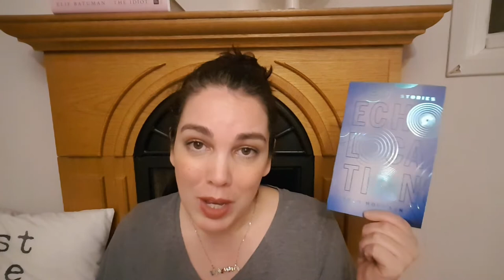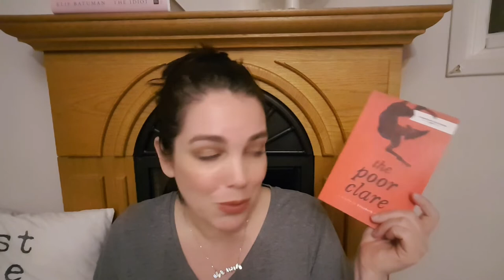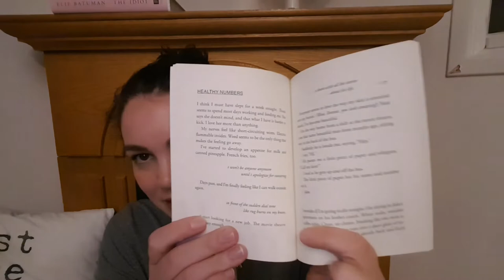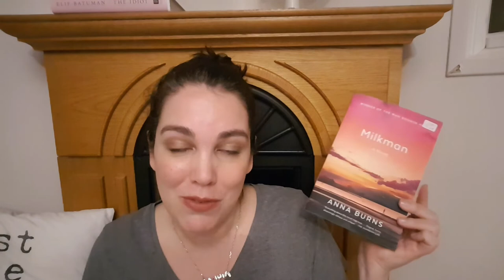A book haul ft. Glass Bookshop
A book haul!

I realized after filming that I've got books here from Glass Bookshop, Chapters, Audrey's, and Wee Book Inn, which pretty much covers it for Edmonton book buying options...

Also covering novellasinnovember and victober options!

Glass Bookshop and on Instagram

Books:
Ducks, Newburyport
The Poor Clare by Elizabeth Gaskell
The Life of Charlotte Bronte by Elizabeth Gaskell
Slammerkin by Emma Donoghue
Echolocation by Karen Hofmann
Coventry by Rachel Cusk
bédayine by Kaitlynne Purcell